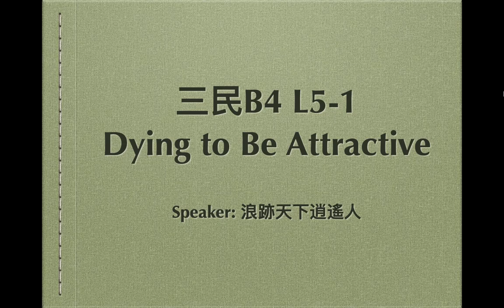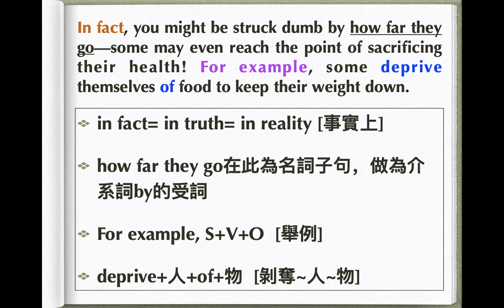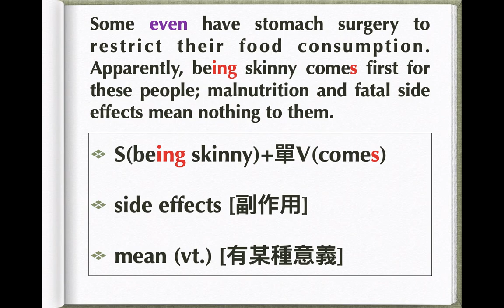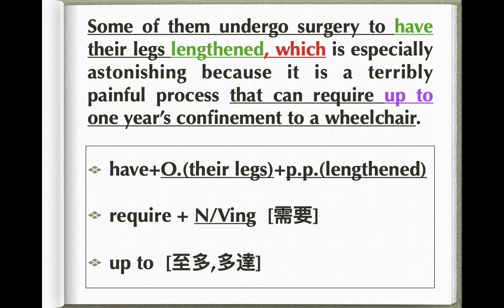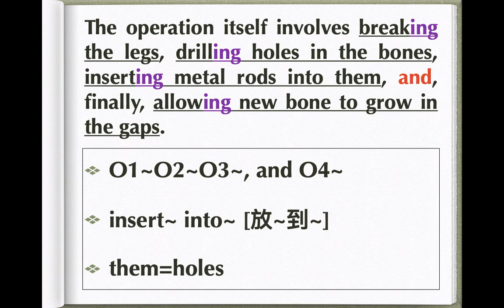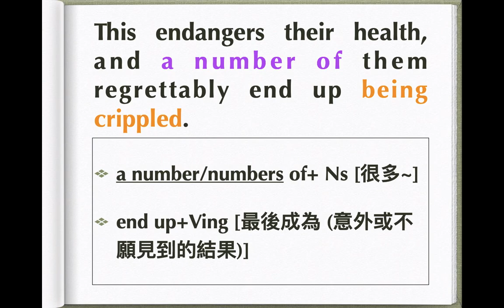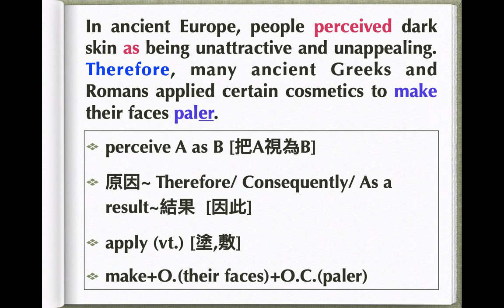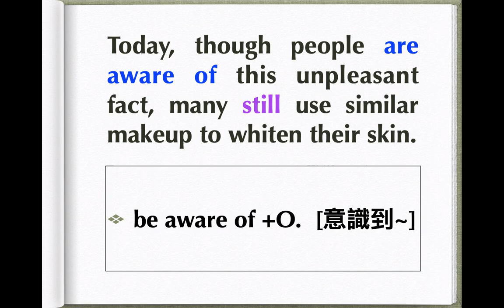三民B4 L5-1